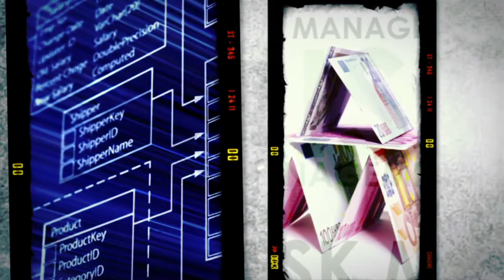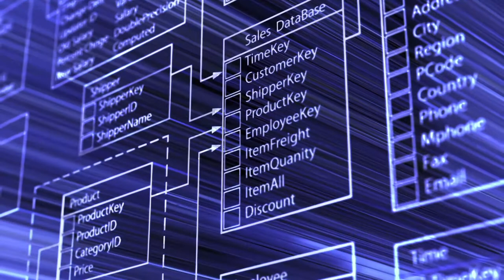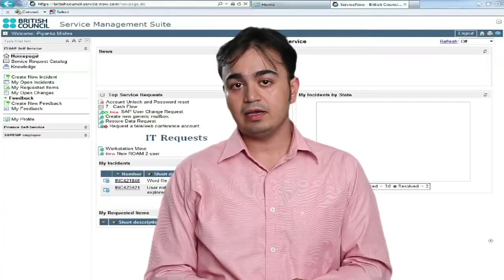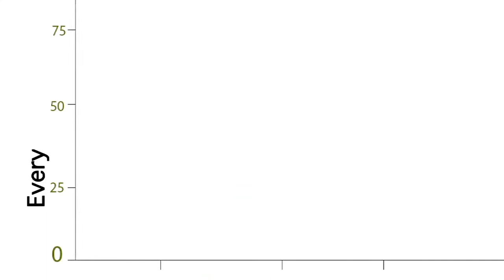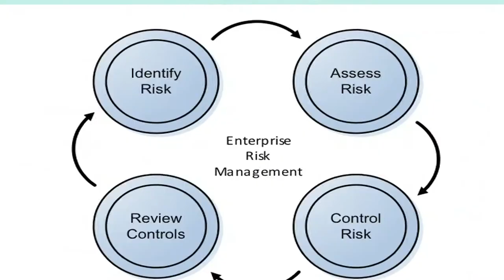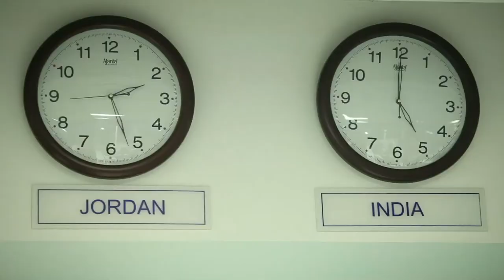British Council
Documentary Film of British Council (BCMS)